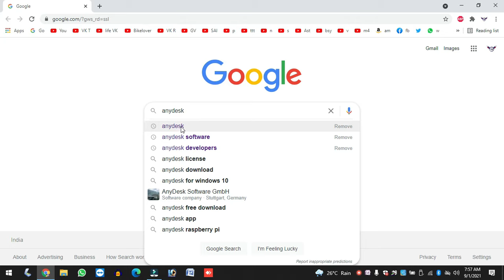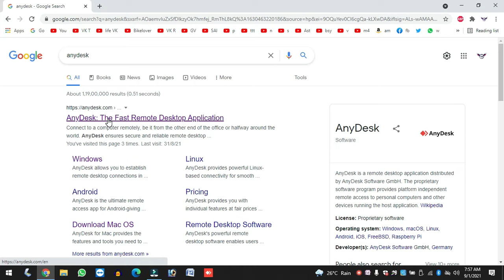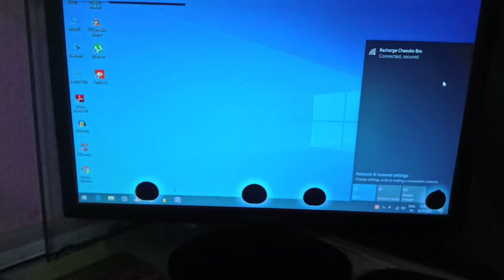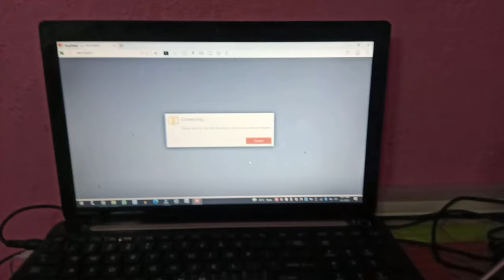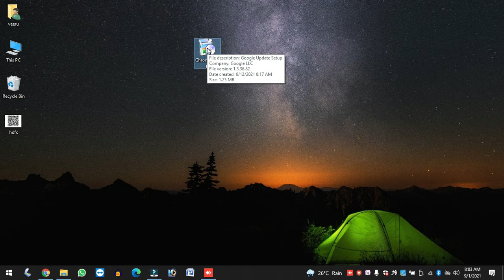how to use anydesk software full information in Telugu, desktop remote control anydesk software